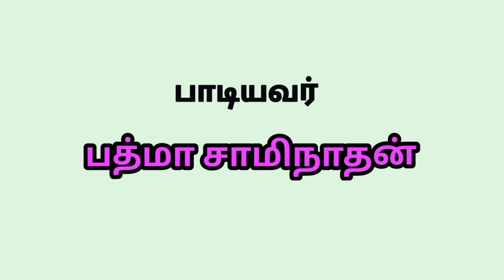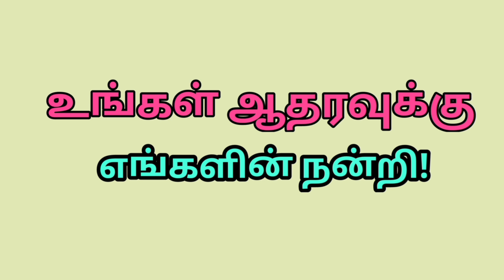@ YouTube ஜோ ஸ்டேன்லி இசை"ஓடியாடி விளையாடி...19th ASIAN GAMES சிறப்பு விடியல் கீதம்.